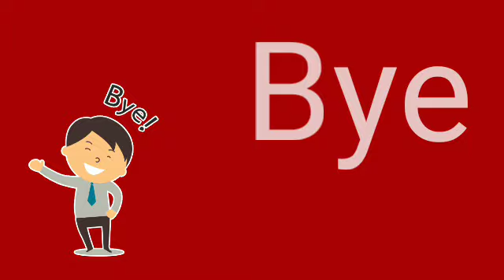Madurai Naachiyars Grand Binni Saree Collection/ பின்னி புடவைகள் இங்கே வாங்கலாம்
Hai friends, this video I had shared you the New grand binni saree collection - new arrivals in Madurai Naachiyars..  affordable range and also in attractive color combinationl.. hope you like this collections.. Do watch this video fully.. keep shopping, keep supporting and keep loving 🤗🤗🤗